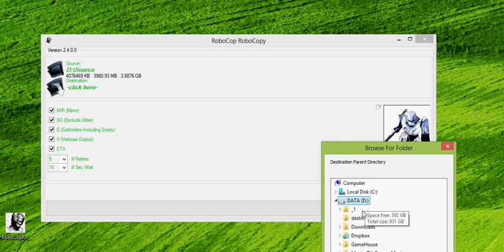RoboCop RoboCopy Demo (2.4)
Robocop Robocopy (2.4) from Turnssoft  (2.6.1 Latest Version)
A Robocopy.exe (Win NT Resource Kit) skin.